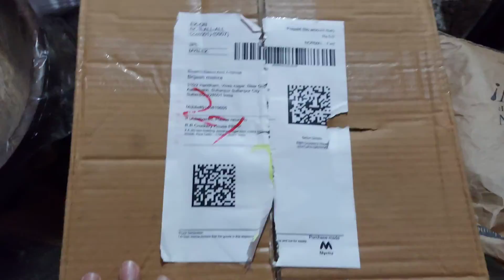आज मै चली नानी के घर 👌